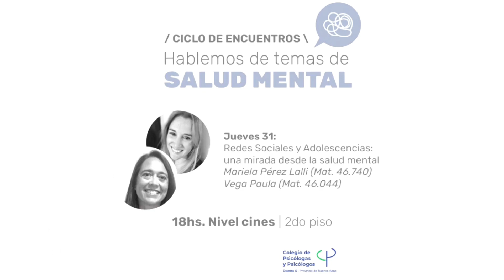CHARLA ABIERTA SOBRE ADOLESCENCIA Y REDES - Cada Día 26.08.23